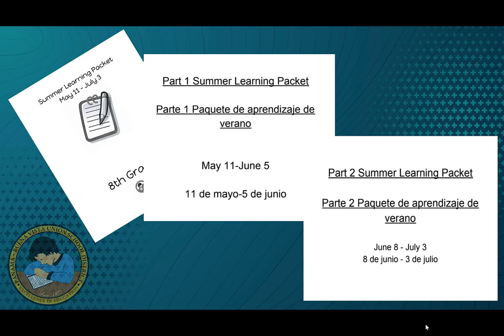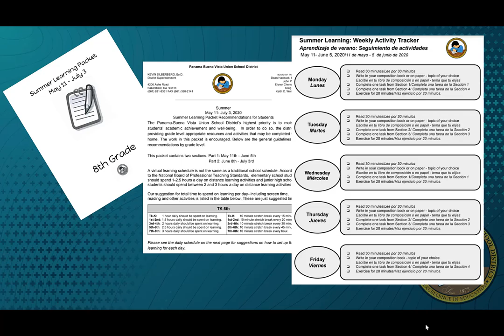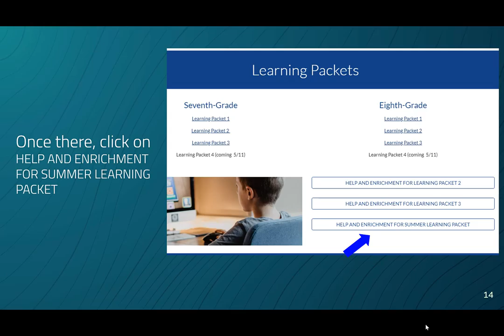8th Grade Learning Packet #4 + Summer Preview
This video provides a brief overview of P-BVUSD's paper Learning Packet #4 and Summer Packet. This video is designed to support students and families with the at-home learning process. for more information and additional videos.